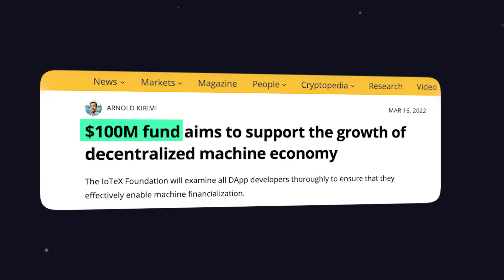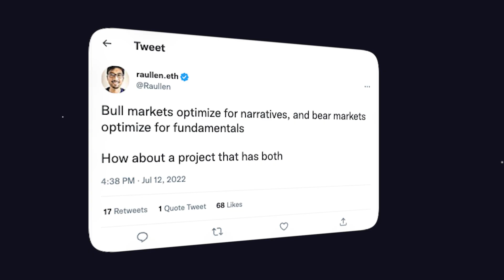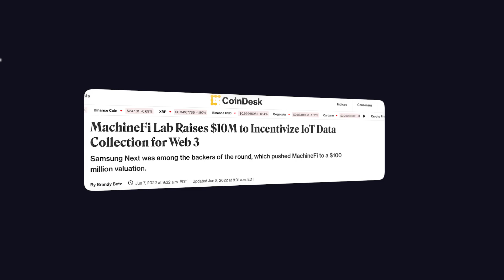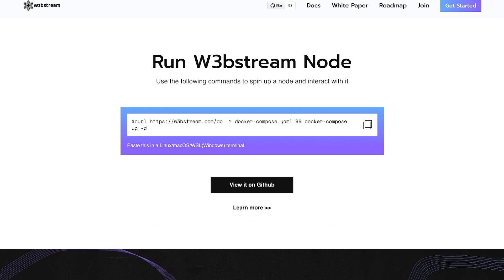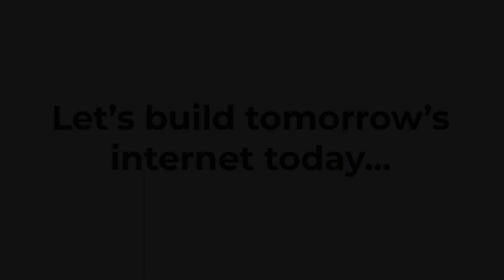IoTeX: 2022 Year in Review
IoTeX 2022: The Year of Building

With 100+ Partners, 1600+ Developers, and 250k+ Community Members, we are bringing the real world to Web3.

Let’s build the connected world with IoTeX in 2023 and beyond.